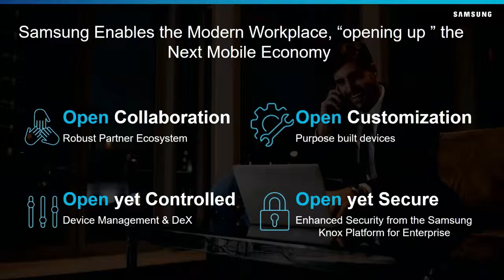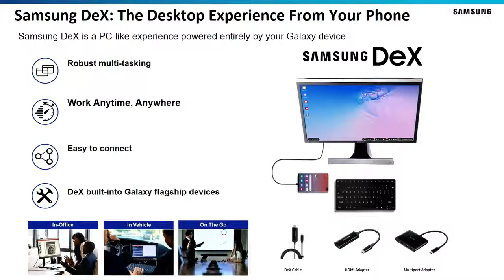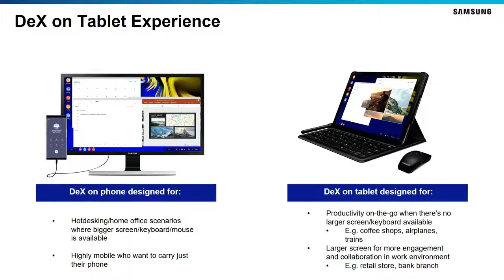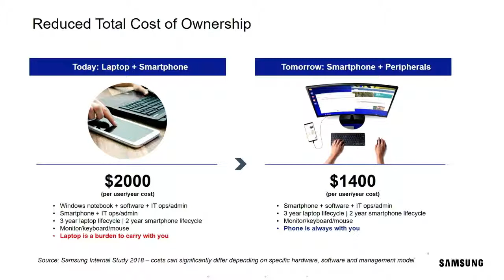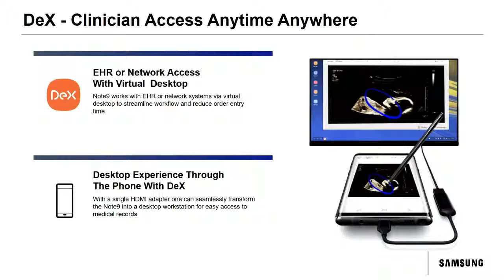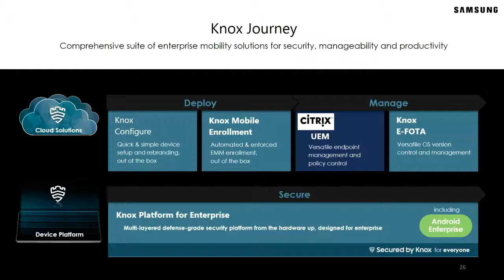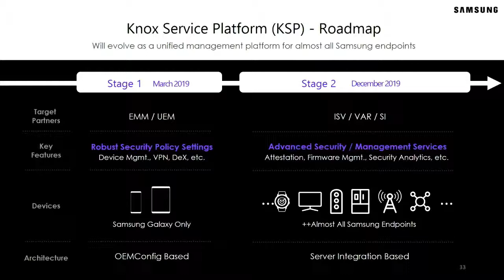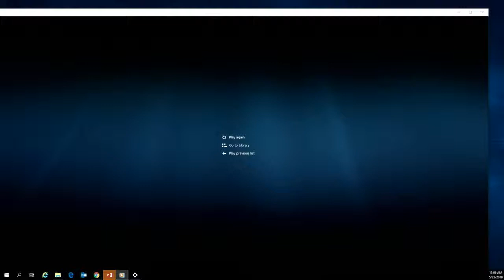Citrix Synergy TV - SYN194 - The mobile-first workforce: fully equipped for work with Samsung and...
Join us to learn how Samsung and Citrix jointly enable employees to be fully equipped for work anytime, anywhere using their phone with Samsung DeX and the intelligent Citrix Workspace. Hear what’s new with Android Enterprise and Samsung Knox, and how Citrix UEM will now unlock Knox Platform for enterprise security with zero day feature support leveraging the new Knox Service Plugin. Learn how Samsung and Citrix unfold mobile-centric experiences that transform the line of business for finance, healthcare and public safety customers, enabling them to remagine their workplace.Note: This session will be available for on-demand viewing post-event on Citrix Synergy TV.